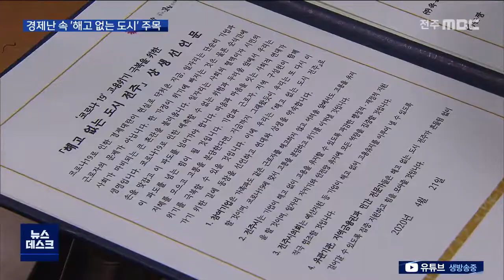해고 없는 도시 8백 명.."그만큼 경제 어려워"